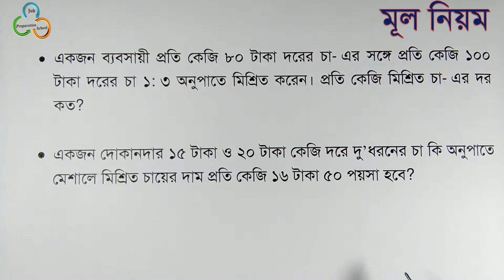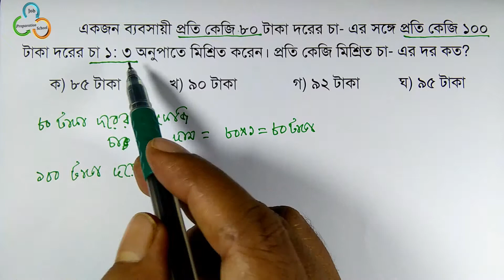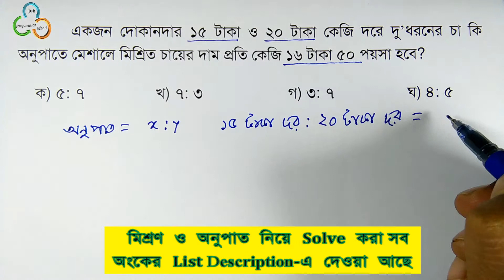মিশ্রণ ও অনুপাত সম্পর্কিত অংক :: মূল নিয়ম (পর্ব- ৪)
মিশ্রণ ও অনুপাত সম্পর্কিত নিম্নলিখিত অংক গুলি মূল নিয়মে একটু আলাদা ভাবে বুঝানোর চেষ্টা করেছি, আশা করি আপানাদের ভালো লাগবে। আমাদের পদ্ধতিটি বুঝলে আর কখনো এ ধরনের অংক ভুল করবেন না। আমরা অঙ্কগুলি মূল নিয়মে এবং প্রায় সব সবগুলি আবার শর্টকাট পদ্ধতিতে সমাধান করার চেষ্টা করেছি।  বিগত বিভিন্ন পরীক্ষায় আসা প্রশ্ন গুলি বিশ্লেষণ করে আমরা দেখেছি যে সাধারণত নিম্ন ধরনের অংক মিশ্রণ ও অনুপাত থেকে এসে থাকে। শুধুমাত্র সংখ্যা আলাদা থাকে।

১) ক) ৬০ লিটার মিশ্রণে এসিড ও পানির অনুপাত ৭:৩। ঐ মিশ্রণে পানির পরিমান কত?
     খ) ৭২ কেজি ওজন বিশিষ্ট একটি মিশ্রণ A এর ১৭ ভাগ,  B এর ৩ ভাগ এবং C এর ৪ ভাগ দ্বারা
        গঠিত। মিশ্রণে B কতটুকু  আছে?

২) ক) পায়েসে দুধ ও চিনির অনুপাত ৭:৩। ঐ পায়েসে চিনির পরিমান ৪ কেজি হলে হলে দুধের
           পরিমান কত?
      খ) একটি জারে পানি ও দুধের অনুপাত ৫:১। দুধের পরিমান যদি পানি অপেক্ষা ৮ লিটার বেশি হয়,
           তবে পানির পরিমান কত?
      গ) করিম ও রহিমের বেতনের অনুপাত ৭:৫। করিমের বেতন রহিমের বেতন অপক্ষা ৪০০ টাকা

৩) ক)  একটি সোনার গহনার ওজন ৩২ গ্রাম। এতে সোনা ও তামার অনুপাত ৩:১। এতে কি পরিমান
            সোনা মেশালে অনুপাত ৪:১ হবে?
    খ) ৬০ লিটার কেরোসিন ও পেট্রোলের মিশ্রণের অনুপাত ৭:৩। ঐ মিশ্রণে আর কত লিটার পেট্রোল
          মিশালে অনুপাত ৩:৭ হবে?
     গ) ৩২ লিটার অকটেন –পেট্রোল মিশ্রণে, পেট্রোল ও অকটেনের অনুপাত ৫:৩। এতে আর কত
           অকটেন মিশালে পেট্রোল ও অকটেনের অনুপাত ৪:৫ হবে?

৪) ক) একজন ব্যবসায়ী প্রতি কেজি ৮০ টাকা দরের চা-এর সঙ্গে প্রতি কেজি ১০০ টাকা দরের চা ১:৩
            অনুপাতে মিশ্রিত করেন।  প্রতি কেজি মিশ্রিত চা-এর দর কত?
    খ) একজন দোকানদার ১৫ টাকা ও ২০ টাকা কেজি দরে দু’ধরনের চা কি অনুপাতে মেশালে মিশ্রিত
           চায়ের দাম প্রতি কেজি ১৬ টাকা ৫০ পয়সা হবে?

অনুপাতের প্রাথমিক ধারনা দেওয়ার জন্য আমরা আরো দুইটি ভিডিও বানিয়েছি। আমরা প্রথম ভিডিও তে “অনুপাত কি? অনুপাত দ্বারা আমরা কি বুঝি?” তা বুঝানোর চেষ্টা করেছি এবং দ্বিতীয় ভিডিও তে “অনুপাত বাস্তব জীবনে কোথায় কাজে লাগে?” তা ব্যাখ্যা করার চেষ্টা করেছি।   অনুপাতের প্রাথমিক ধারনা থাকলে অনুপাত সম্পর্কিত অংকগুলি সহজে করতে এবং বুঝতে পারবেন।

এই ভিডিও তে ৪ নং এর অঙ্কগুলি মূল নিয়মে আলোচনা করা হয়েছে। অন্য অংক গুলি করার লিঙ্ক দেওয়া আছে।

Math from ratio and proportion are very important for any types of job preparation. We have tried to explain the solution of the above listed math in a different way. We believe that you will like it. From the analysis of various previous examinations, we have got above listed types of math from ratio and mixture. One type is discussed in this video and the solution link of others has given in the description. Please keep with us.